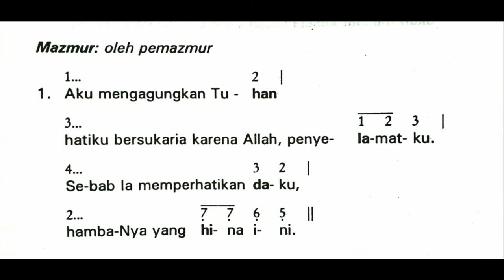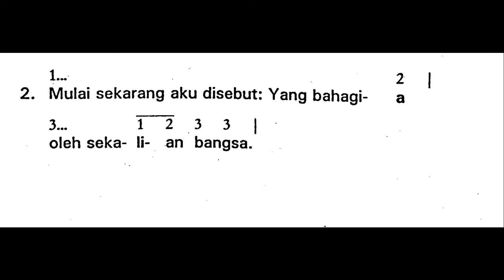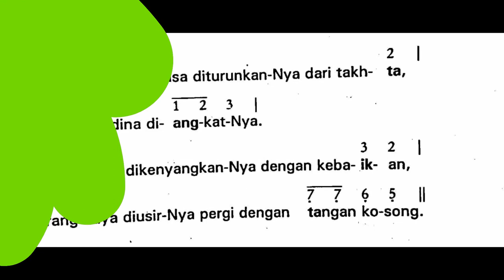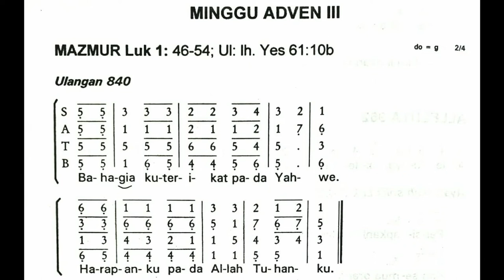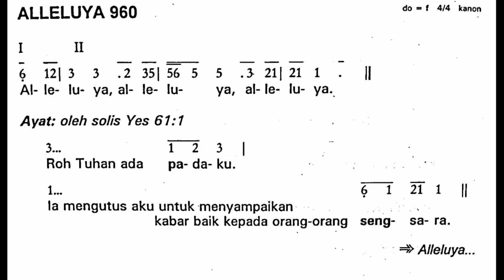Adven III (Ketiga) || Mazmur Tanggapan dan Alleluya ||Tahun B|| Minggu,13 Desember 2020 (Edisi Lama)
Shalom!